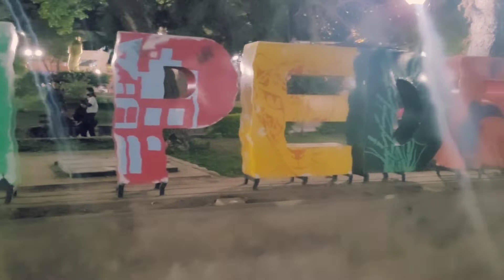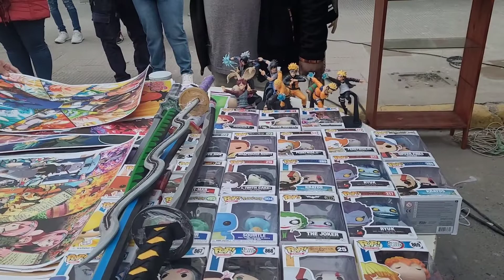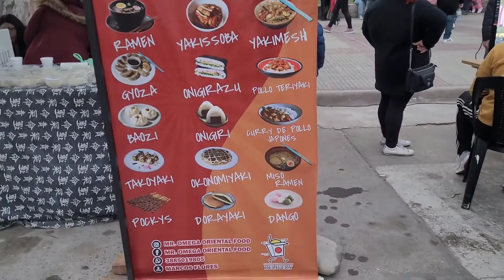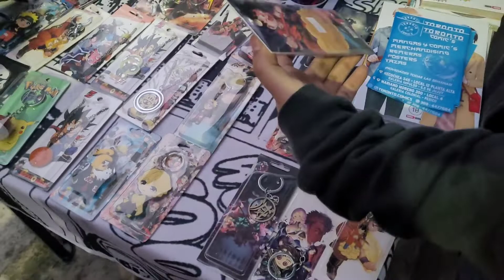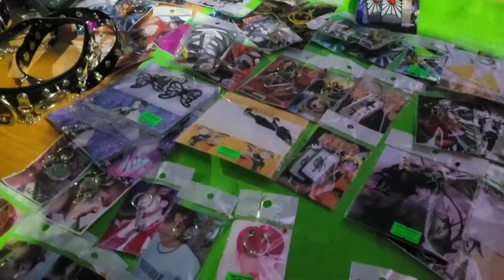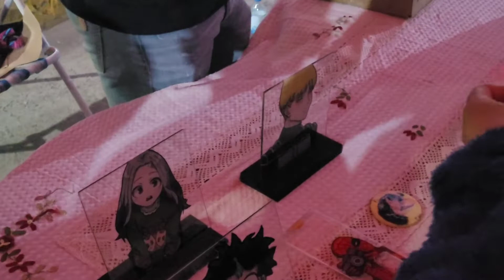Feria de Anime 2022 | San Pedro De Jujuy